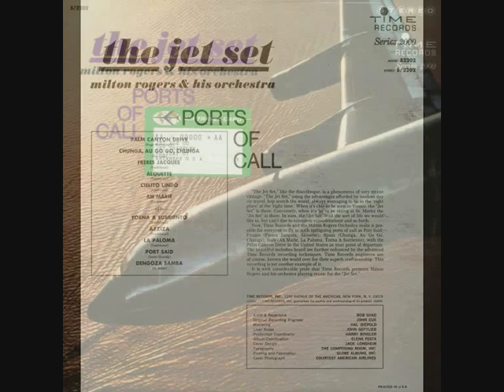Milton Rogers - Palm Canyon Drive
From the album "The Jet Set - Ports Of Call"